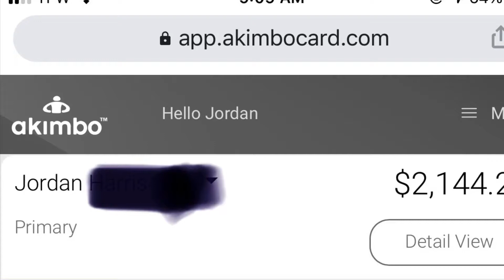Little More Saved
Not much but something and I’m proud of what I have